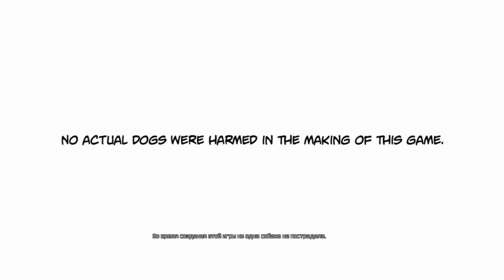Deadpool - Прохождение [#10] | PC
🎮 Прохождение игры Deadpool на высокой сложности (ультра-насилие) с комментариями на русском. Комментируют Александр и Ната. По возможности, будем озвучивать диалоги (зачитывать субтитры).

Deadpool — игра в жанре экшн от третьего лица, где новые комбинации ударов будут открываться по мере развития навыков самого Дэдпула. Как это происходило в комиксах — Дэдпул часто будет разбивать четвёртую стену и общаться с игроком по поводу его навыков и игрового прогресса.